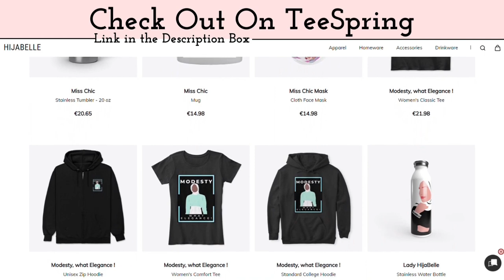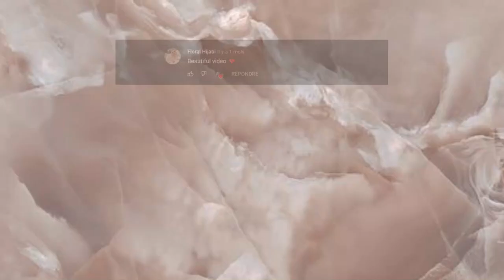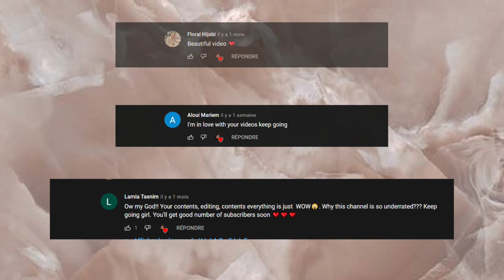Cute Modest/Hijab Outfits Ideas 🤞 Hijab Outfits Inspo 2021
💕 CouCou My Queens!

//  Life is an art. Make it your masterpiece.  //

cute modest outfits
cute modest outfits ideas
cute hijab outfits
cute hijab outfits ideas
cute hijab lookbook
cute hijab inspiration
hijab outfits inspiration
hijab tutorial
hijab
hijab tutorial 2021
hijab mousseline tuto
hijab chiffon tutorial
chiffon hijab tutorial
new hijab tutorial 2021
new hijab tutorial
everyday hijab tutorial
everyday hijab tutorial & how i do my underscarf
everyday hijab style
best hijab tutorial
best hijab style
simple hijab tutorial
simple hijab styles for school
hijab easy style
hijab chiffon styles
hijab style chiffon scarf
لفات الحجاب سهلة وانيقة
اروع لفات الحجاب 2021
hijab styles